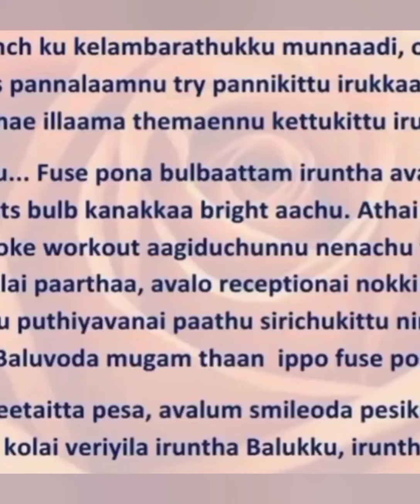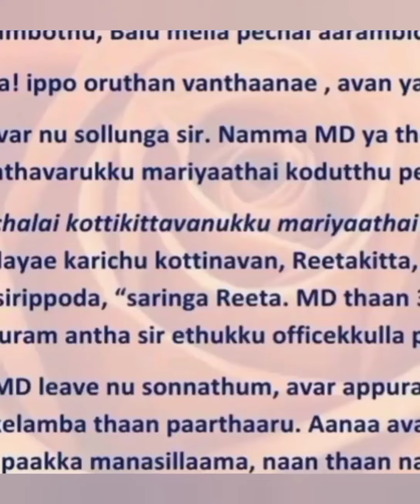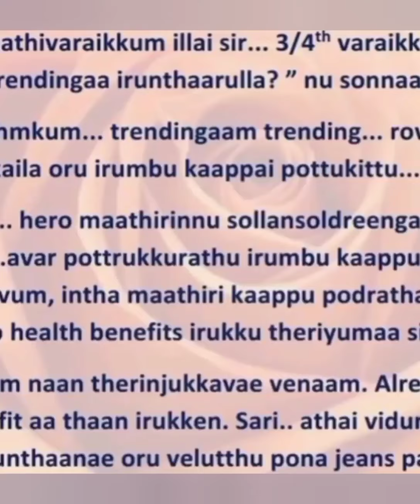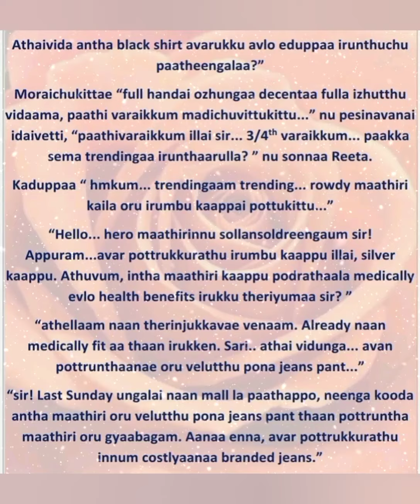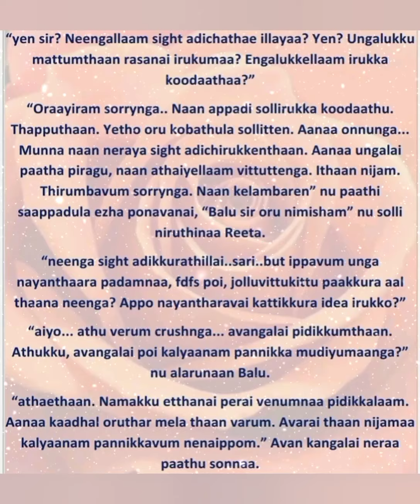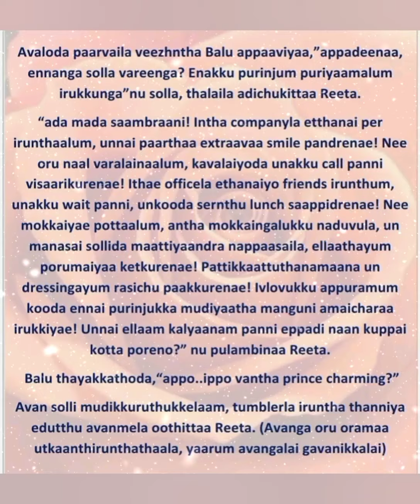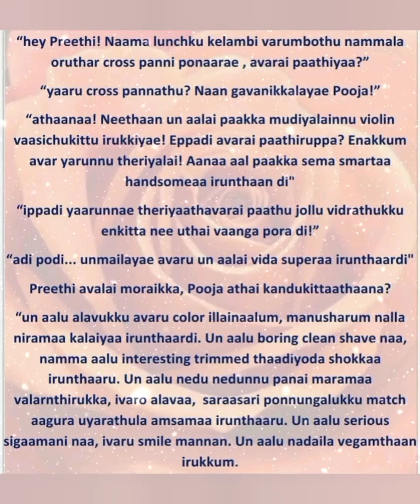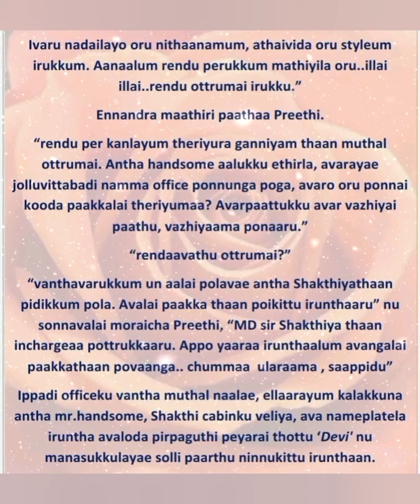JILEBI KAADHAL || Episode 15